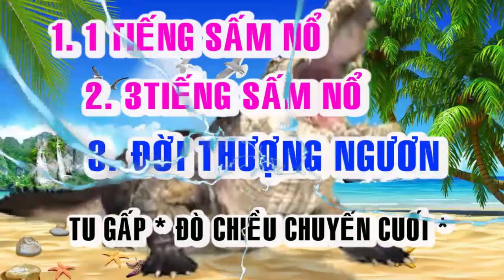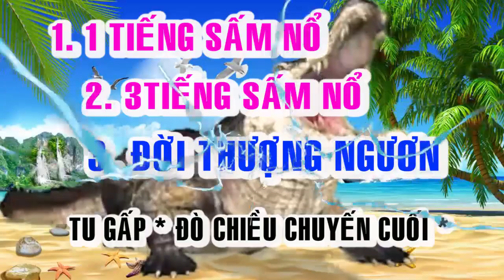💞🍀 BỐI CẢNH HẠ NGƯƠN 💞🍀ĐỜI THƯỢNG NGƯƠN 6